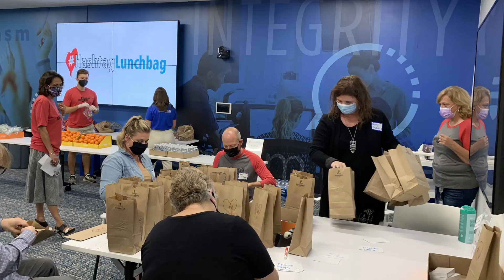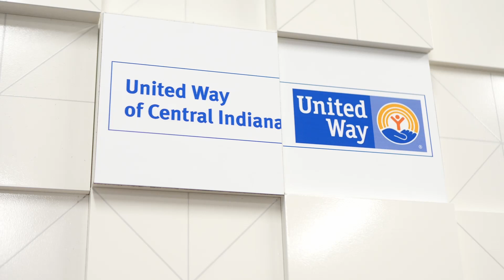Allied Solutions - 2022 Spirit United Award Winner